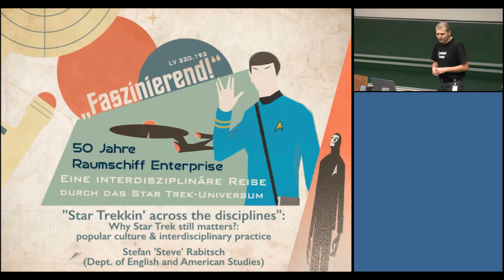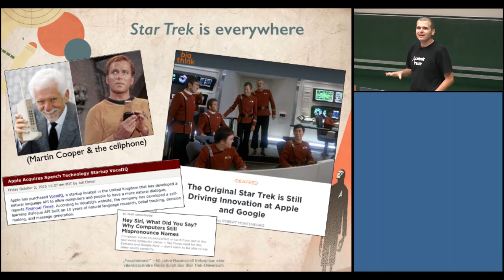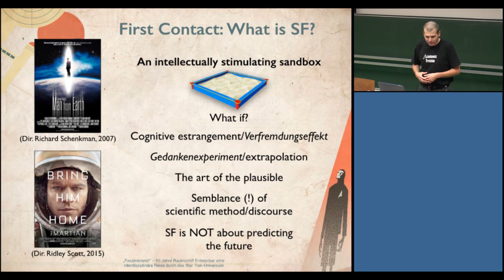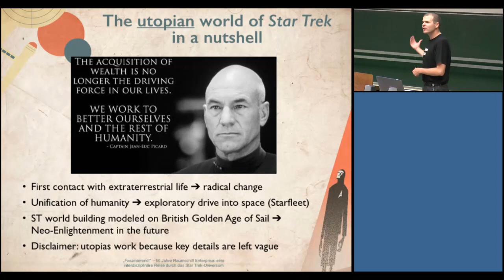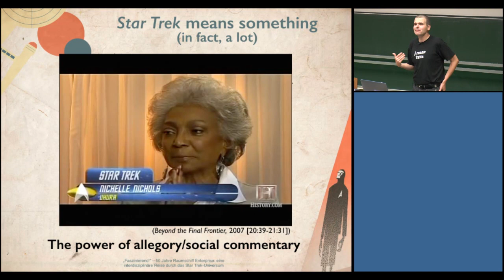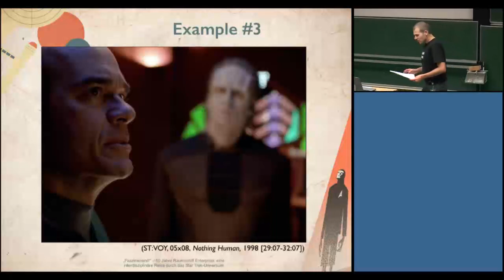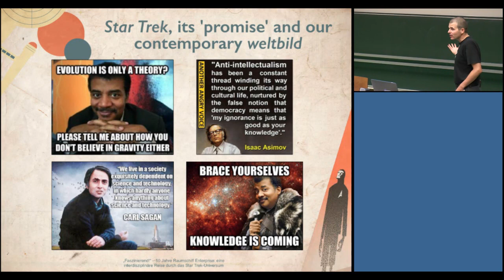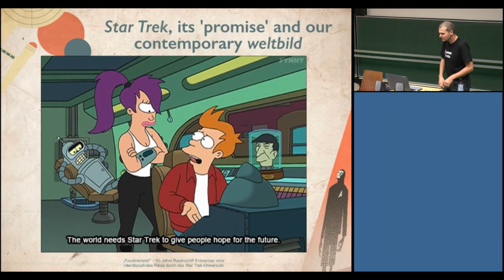Faszinierend! – 50 Jahre Raumschiff Enterprise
Dr. Stefan Rabitsch (Dept. of English and American Studies) opens the semester-long lecture series "Faszinierend! - 50 Jahre Raumschiff Enterprise: Eine interdisiziplinäre Reise durch das Star Trek-Universum" which celebrates and appreciates the Star Trek universe in anticipation of its 50th anniversary in 2016 from an interdisciplinary perspective. A total of 15 scholars from all four faculties, including AAU's Rector (Prof. Oilver Vitouch), the Austrian Scientist of the Year 2013 (Prof. Verena Winiwarter), and a visiting Fulbright Specialist (James Forsher PhD), showcase the relevance of exploring popular culture artifacts, such as Star Trek, which allows for a broad critical appreciation across many disciplines.

In his inaugural lecture, Dr. Rabitsch pursues the question of 'why Star Trek still matters?', addressing Star Trek’s broach reach, its broad resonance, and its broad recognition, i.e. its interdisciplinary relevance. Based on an understanding that science fiction can be understood as interdisciplinary practice, the lecture looks at what Star Trek stories have been communicating for the past 50 years and elucidates what students from different fields can do with Star Trek.